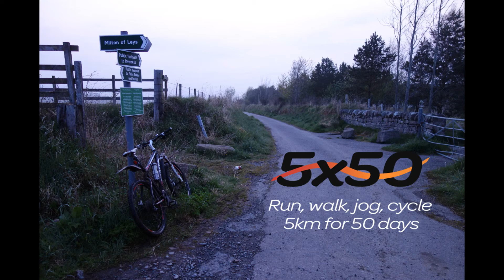Timelapse Mountain bike run for the 5x50 challenge